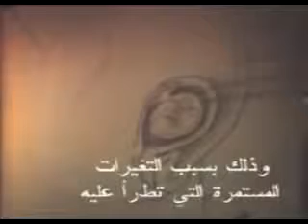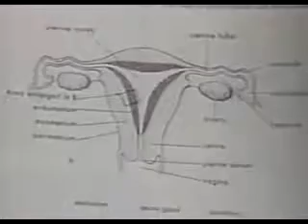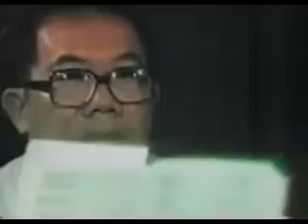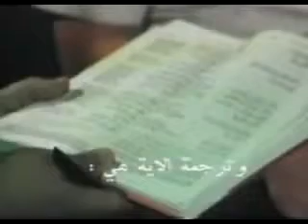Das Schiitentum Die Koranwunder Teil 3